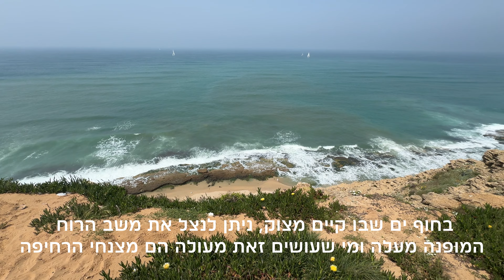מנחת מצנחי הרחיפה במצוק געש - התבוננות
הייתה זו חוויה נהדרת עבורי לצפות (ולצלם עם האייפון) מקרוב על ההתרחשות ב״טרמינל״ ההמראות והנחיתות של  מצנחי הרחיפה במצוק געש.
זהו סרטון ממקום של מתבונן ומאוד נהנה מהשילוב של המראות והקולות... בגוף הסרטון הסבר קצר המאפשר להבין איך זה עובד, מצנח הרחיפה הזה...
ממליץ להתבונן